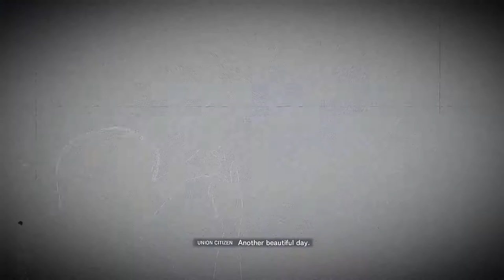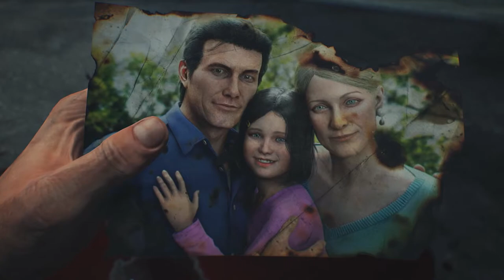The Evil Within 2 - Chapter 5 - Lying In Wait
You like what you see?...Then welcome to my playthrough of The Evil Within 2. Come join me in an adventure of psychological horror in celebration of Halloween this month.

On November 4th I'll be streaming all day to help the kids. Please consider joining me in helping out by donating. Follow the link below for more info. :  )

Music Used - Wandering by Gunnar Olsen